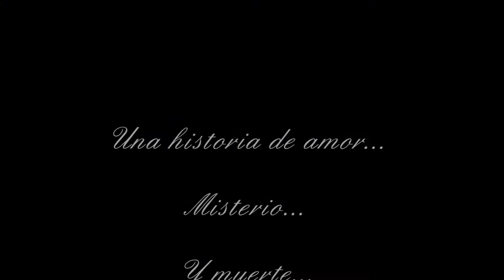Edgar Allan Poe (En el fondo del mar) / FX and Teaser Marketing (DEMO PREVIEW)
Still in progress video.

"Allan Poe part in a clipper to cross the ocean from Baltimore to Liverpool. A terrible storm will cross his path changing the course of their destiny ...". Teaser for the Ibook Edgar Allan Poe (in the sea).

"Allan Poe parte en un clipper para cruzar el océano desde Baltimore a Liverpool. Una terrible tormenta se cruzará en su camino cambiando el rumbo de su destino...". Teaser del ibook Edgar Allan Poe (en el fondo del mar).